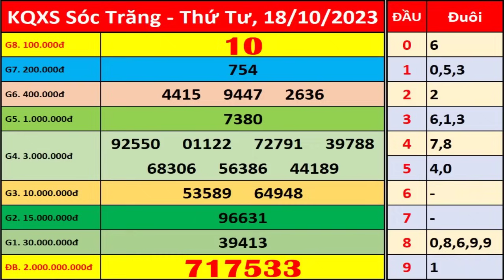Xổ số Sóc Trăng ngày 18 tháng 10 | XSST - KQXSST - SXST | Xổ số kiến thiết Sóc Trăng hôm nay